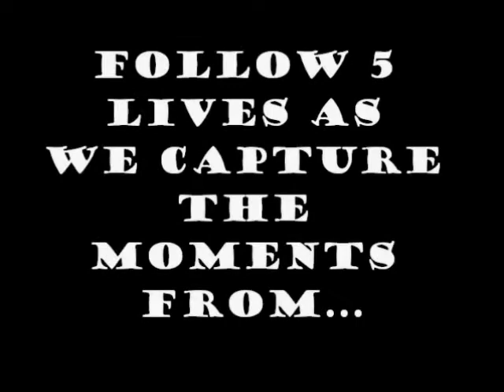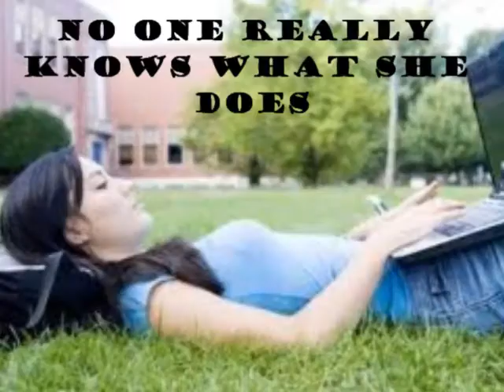Glory Years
College Life